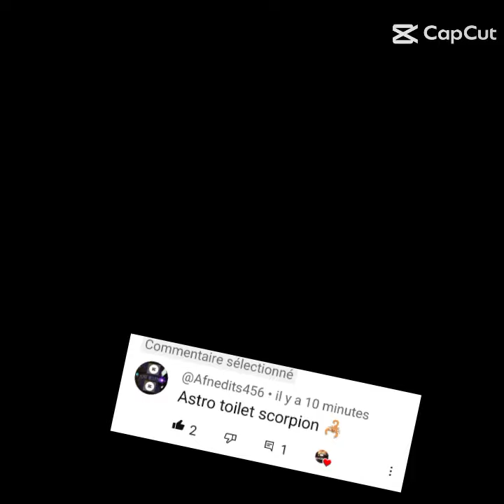who next?troll face astro toilet scorpion#skibiditoilet#shorts#viral